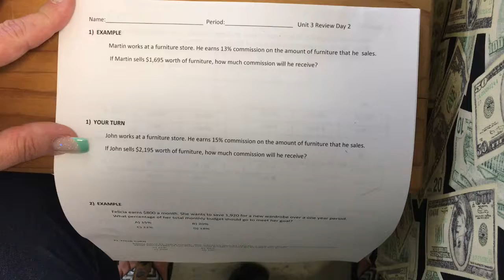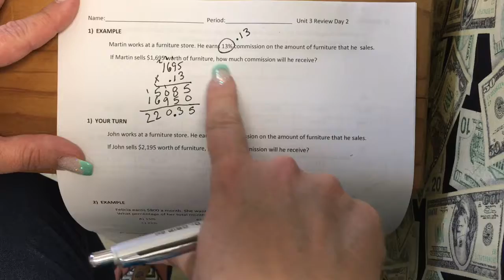7th Grade Unit 3 Review Day 2 #1